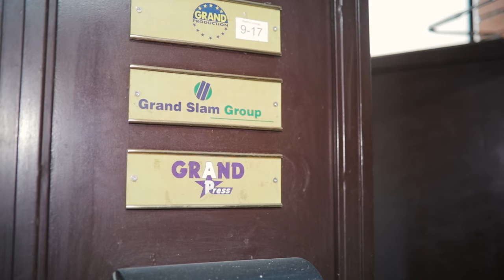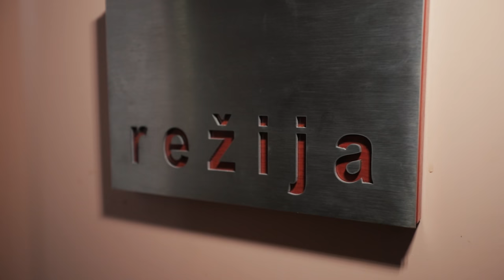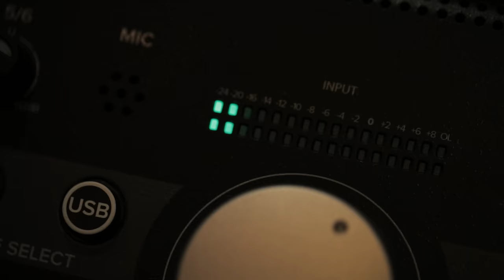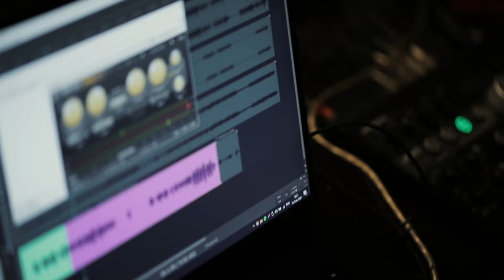CLEOPATRA - OFFICIAL COVERS (MAKING OF)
VISIT RoyalFilms. TV

🎥 Video by: ROYAL ART

1. Cleopatra - Znam da preteram
2. Cleopatra - Dok mirno spavaš
3. Cleopatra - Sve je uzalud

NEXT...

4. Cleopatra - Preko
5. Cleopatra - ???
6. Cleopatra - ???

👗 Stilista: Marina Simić
💇‍♀️ Frizura: Ilija Pečenica
💄 Šminka: Jovana Javorac

 Royal Films - Sva prava zadržana